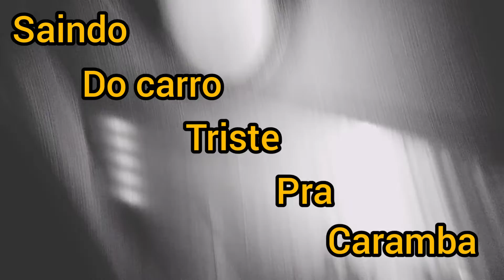COMO VOU GANHAR DINHEIRO DESSE JEITO⁉️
Fala meu amigo motorista!

No vídeo de hoje, eu compartilho com você uma coisa chata que aconteceu comigo hoje!

O meu carro estava na oficina desde ontem,  gastei uma prata de manutenção, só ficou liberado hoje, quarta-feira.

Fiz uma, duas, três viagens na quarta viagem precisei usar a macha rê, e para minha surpresa não está funcionando.

Agora eu te pergunto, DA PARA TRABALHAR NA UBER SEM A MACHA DE RÊ?

Com certeza, não! essa macha é muito usada durante o dia de trabalho, infelizmente será mais um dia pedido..
tô muito puto com tudo isso, as contas não param de chegar, o dia para pagar o cartão já está correndo e eu parado em casa...

Só Jesus na minha vida!
Ele sabe de todas as coisas!

Forte abraço ✌️